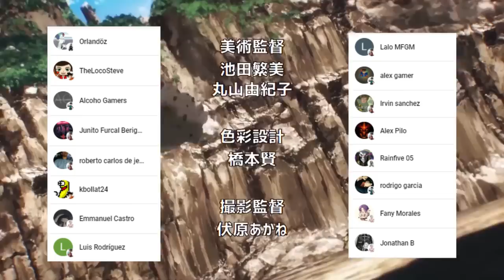SAITAMA vs El NUEVO Rey del MAR 😱🐟 SONIC se QUEDA sin HIJOS !!! One Punch Man Extras Vol 9